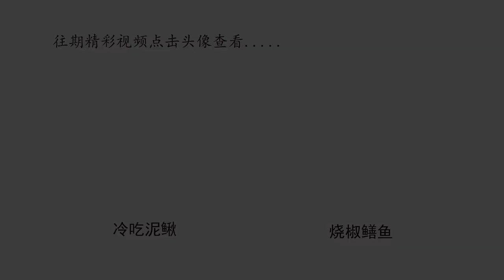想吃我的豆腐吗？德哥教你带辣味的豆腐，鲜嫩爽滑，香！【三德子美食】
"在视频制作中，我们特别关注了食材的获取，以确保它们不涉及任何形式的动物虐待。"
今天德哥花8元买块豆腐，做道鱼香豆腐，裹上鸡蛋液先煎后炒，鲜嫩顺滑，麻辣鲜香，两个人吃一大盘太过瘾了！